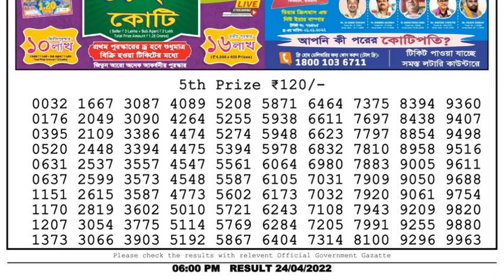🔴Dear Lottery Sambad Live 6pm today 24.04.22 Nagaland State Lottery Result